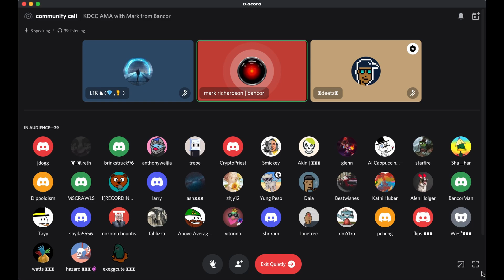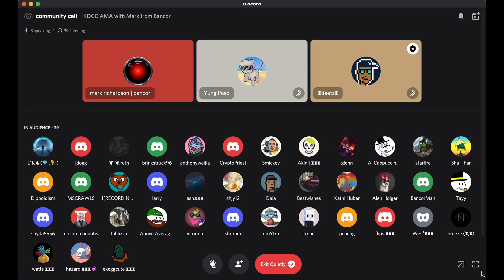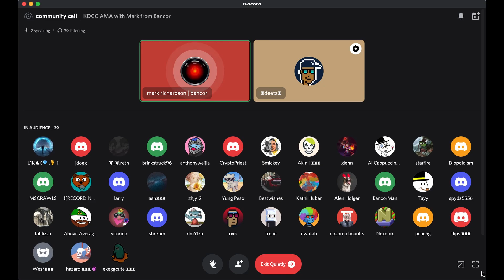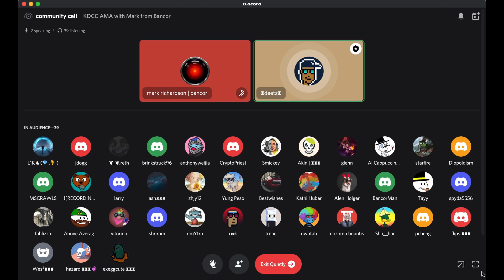KeeperDAO Community Call with Mark from Bancor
KeeperDAO provides the infrastructure to make DeFi more secure, profitable and egalitarian for users, protocols and Keepers through proliferating the Keeper Economy and negating the possibility of predatory MEV extraction on blockchains.

Get involved by joining our community on Discord and following us on Twitter.